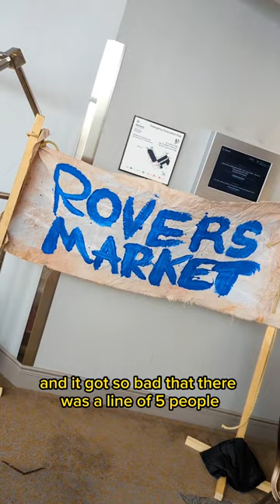where was zee at vancoufur?